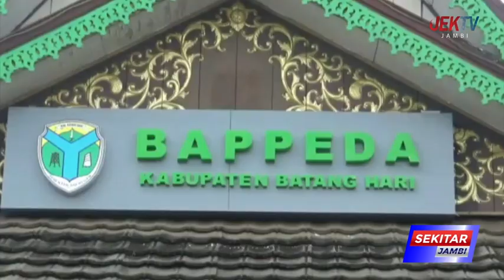ENAM KEPALA OPD IKUTI JOB FIT